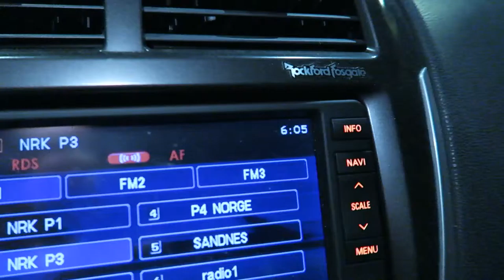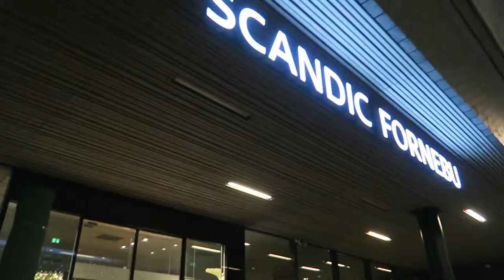Siste tur til Oslo før permisjon - VLOG_026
Siste tur til Oslo med jobben før pappa-permisjonen